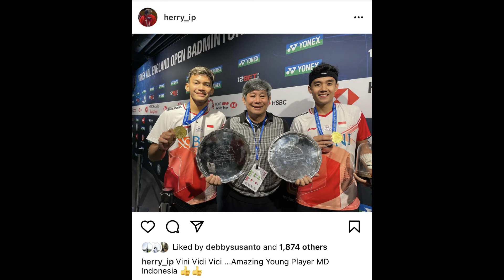INI KATA OMA GILL! BAGAS FIKRI BAKAL MENJADI BINTANG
Bagas Maulana dan Muhammad Shohibul Fikri mengalahkan juara dunia Takuro Hoki/Yugo Kobayashi untuk memperebutkan tiket semi final,  di semi final bagas fikri berhasil mengalahkan marcus fernaldi gideon dan kevin sanjaya sukamuljo untuk memperebut tiket final,di final bagas fikri berhasil mengalahan hendra dan muhammad ahsan.